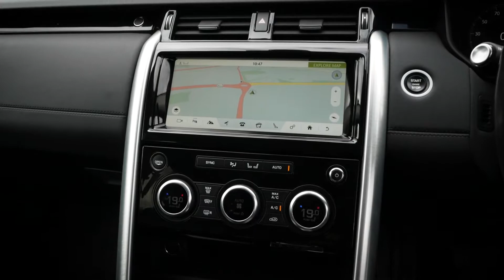Land Rover Discovery Commercial